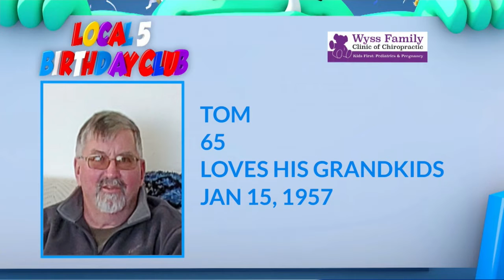Birthday Club 1/14